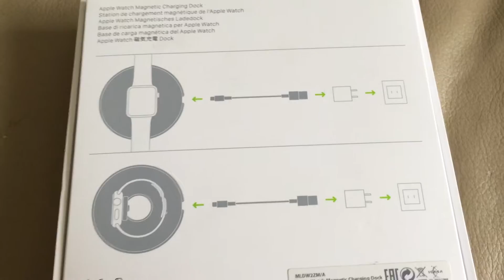Official Apple Magnetic Charging Dock Unboxing